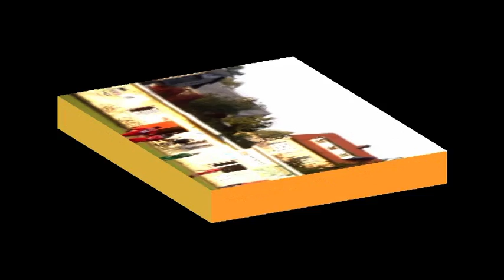Andrespolia Wiśniowa Góra - KKS Koluszki. Sezon 2011/2012 - Jesień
Łódzka Liga Okręgowa. Mecz rozegrany 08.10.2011r.
Wynik meczu: Andrespolia Wiśniowa Góra 2:3 KKS Koluszki.